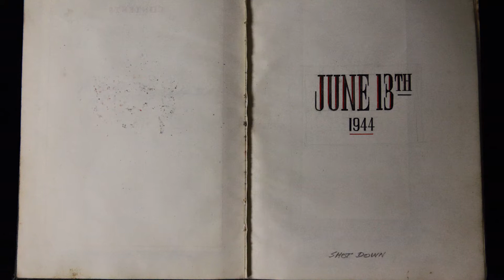Telling their Stories - Tracey Langner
Telling Their Stories looks at the changing nature of how the Memorial has told the stories of Australia’s servicemen and servicewomen over time.

The exhibition explores the behind-the-scenes activities of the Memorial and shows how our current practices both continue and renew the work of the past.